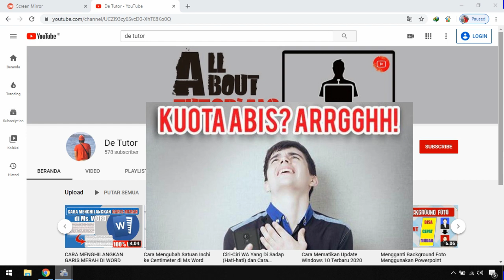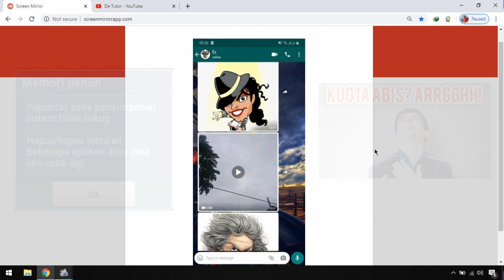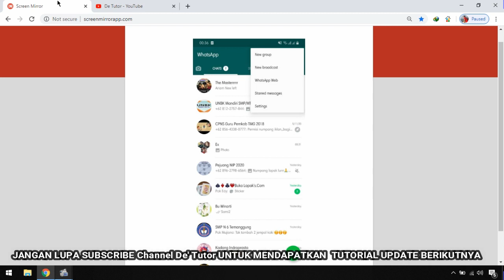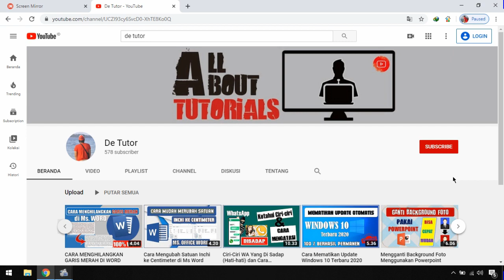Cara Agar Foto dan Vidio Kiriman WhatsApp Tidak Tersimpan Otomatis di HP || Membuat WA Irit Kuota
Cara Membuat Whatsapp Hemat Kuota dan Memori Handphone .
Foto dan video kiriman yang masuk ke WA biasanya secara otomatis tersimpan di Galeri HP ,jika ini dibiarkan terus tentu saja selain memori HP  PENUH dan kuota internet pun BOROS.
Untuk mengatasinya MUDAH, simak video tutorialnya,dan semoga tips ini bermanfaat.Terima kasih.